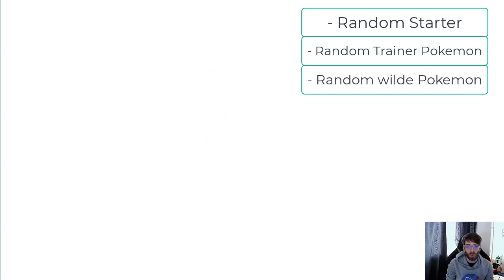Let's Play POKEMON SILBER - RANDOMIZER | Part 1 | OttoVanThom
Wir spielen Pokemon Silber in der Randomizer Edition :) Viel Spaß mit Part 1!

Zögert nicht, einen Daumen da zu lassen, gefolgt von einem Kommentar, warum oder warum nicht ihr einen Daumen da gelassen habt : )

Valar Dohaeris!